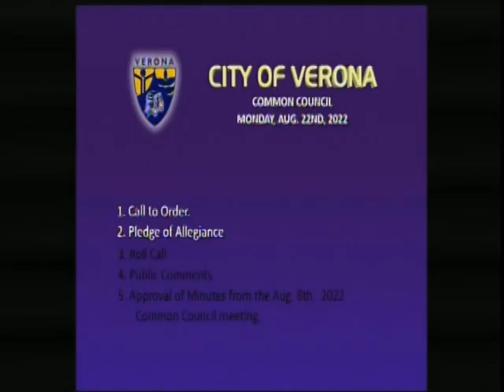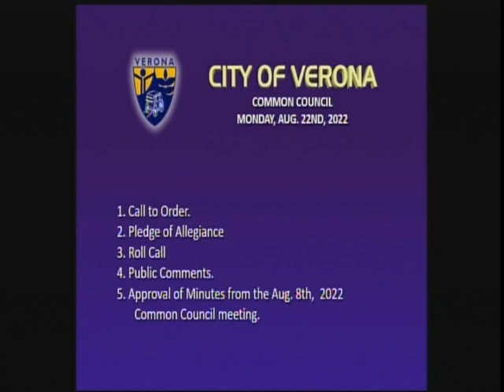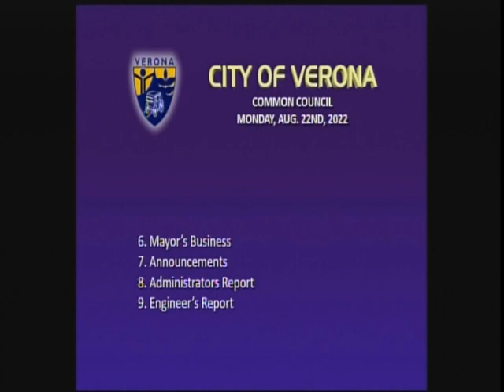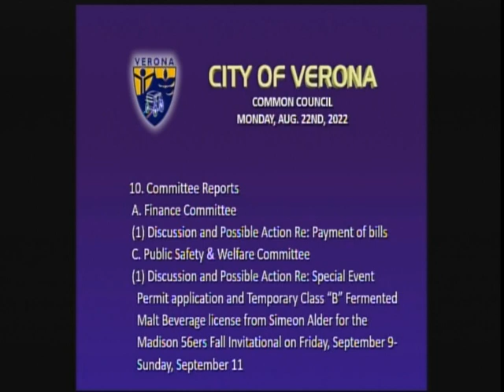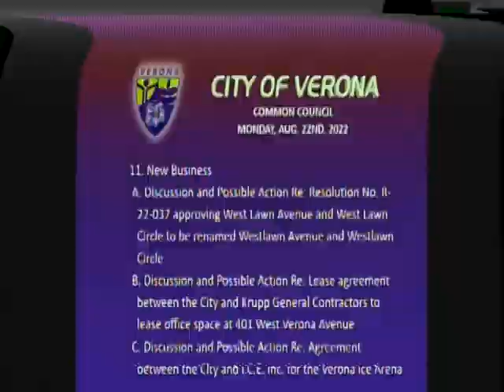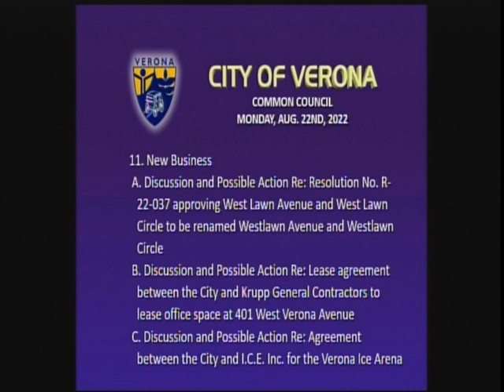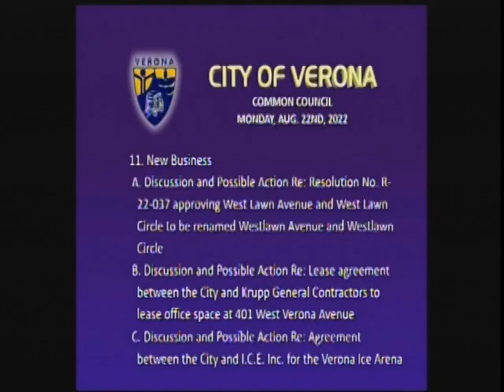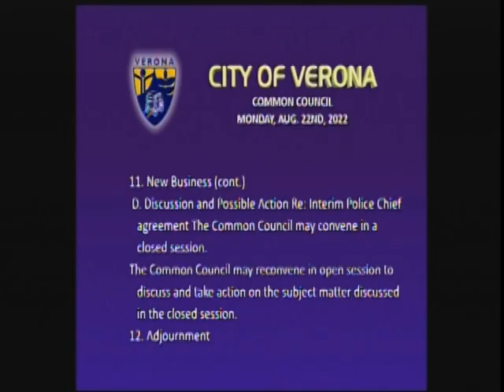Common Council 8-22-22